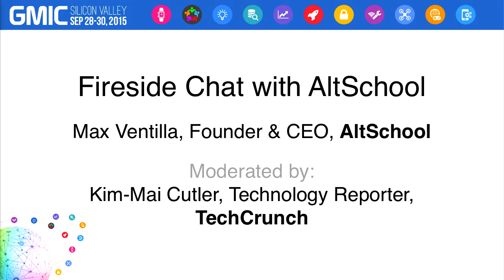Fireside Chat with Max Ventilla - GMIC SV 2015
Moderator:
Kim-Mai Cutler, Technology Reporter, TechCrunch

Speaker:
Max Ventilla, Founder & CEO, AltSchool